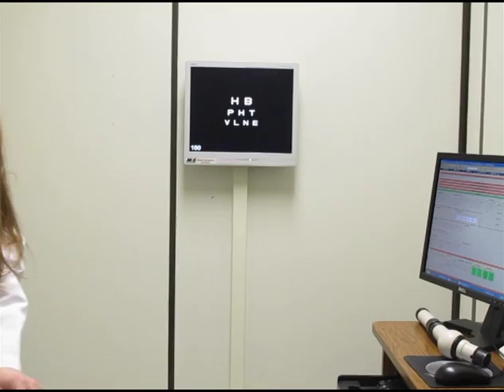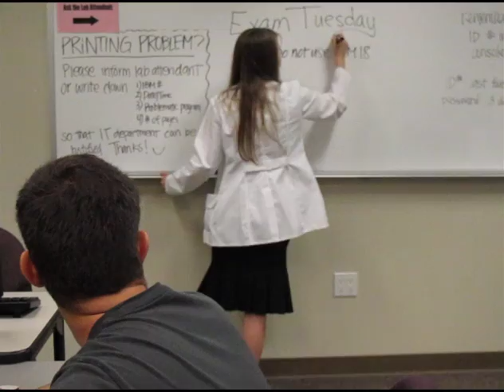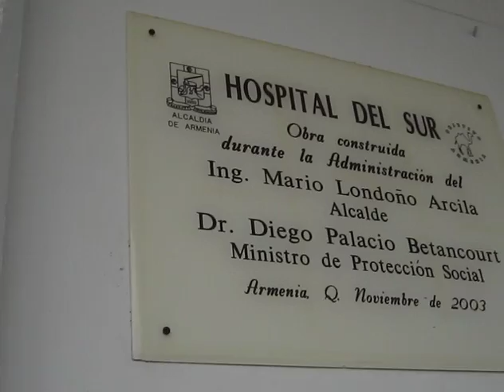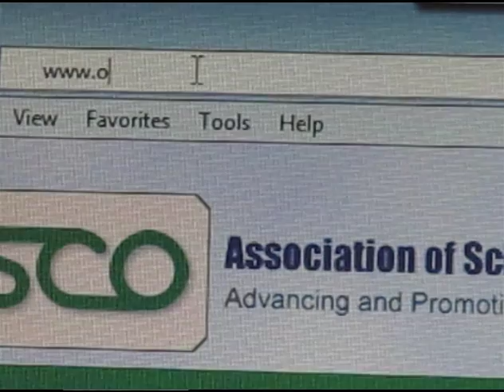EnVision Your Future In Optometry ASCO Contest 2012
Official Submission for the 2012 Association of Schools and Colleges of Optometry's  EnVision video contest. Please sit back enjoy and learn a little about optometry. Perhaps a career in optometry is in your future!